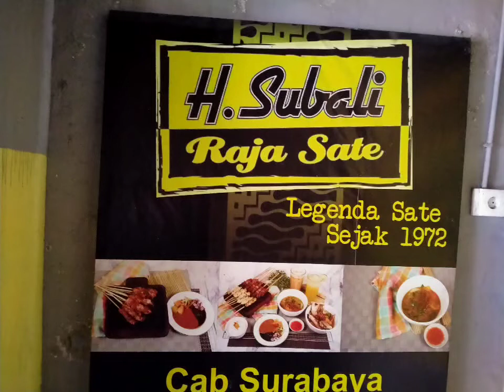Enjoy di Warung Sate Jl. Soekarno Surabaya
Video diambil dari Sate H. Soebali Jl., Soekarno Surabaya